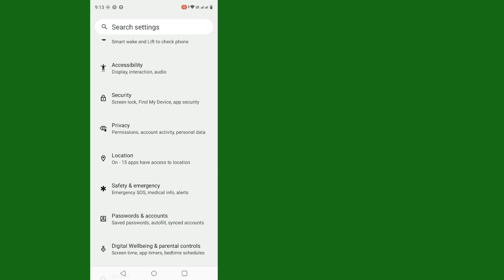realme c53'te geliştirici seçeneği nasıl etkinleştirilir